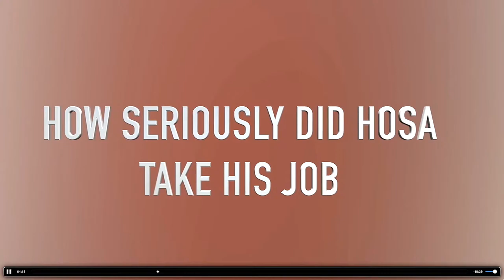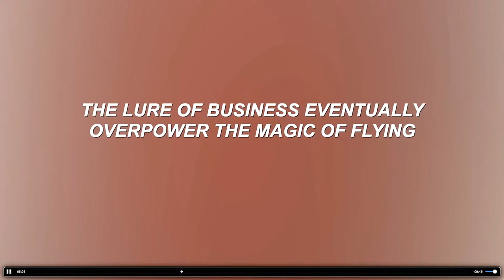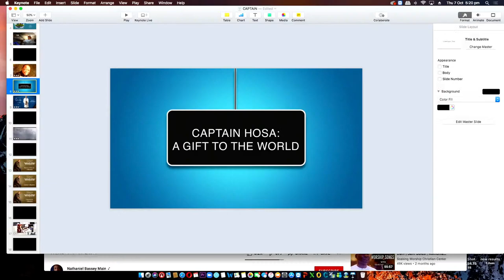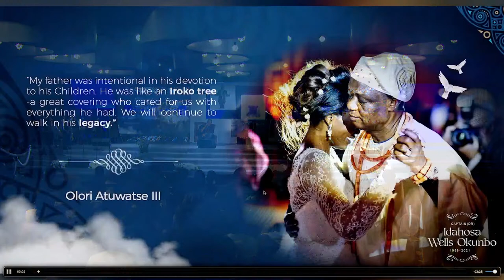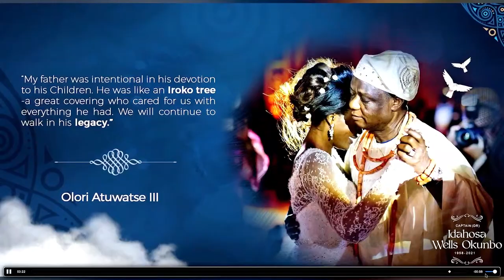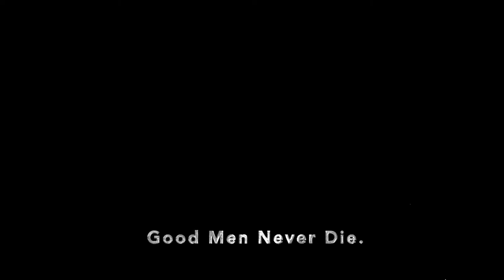SERVICE OF SONGS. CAPTAIN (DR.) IDAHOSA WELLS OKUNBO. THURSDAY 7TH OCTOBER 2021.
Live Broadcast of the service of songs for CAPTAIN (DR.) IDAHOSA WELLS OKUNBO.